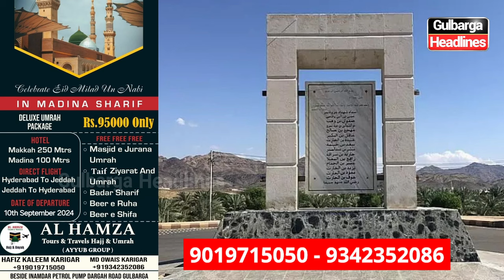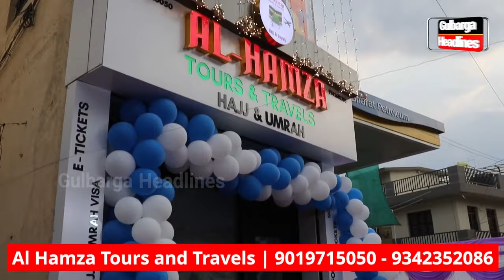September Deluxe Umrah Package by Al Hamza Tours and Travels Glb | or 9342352086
September Deluxe Umrah Package by Al Hamza Tours and Travels | Beside Inamdar Petrol Pump, Dargah Road, Gulbarga.